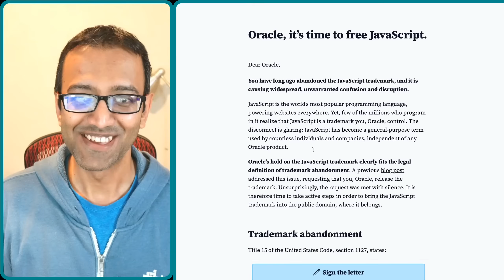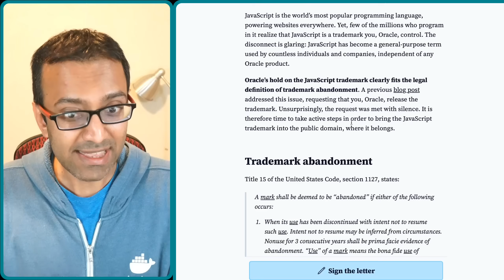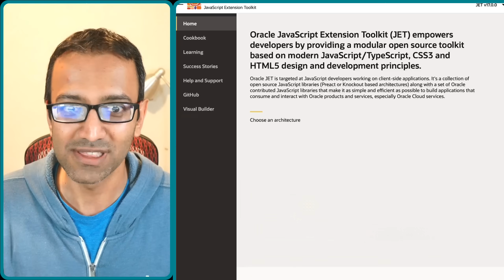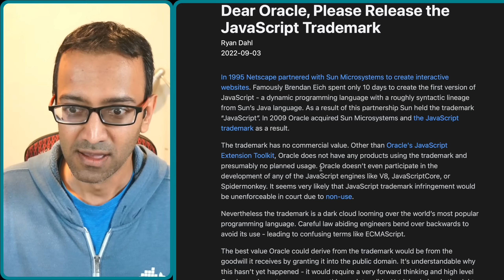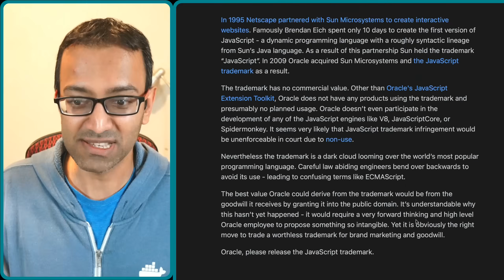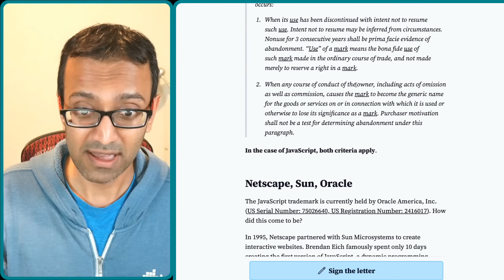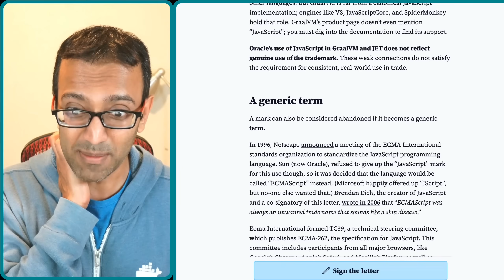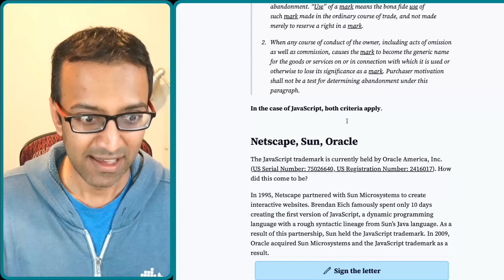What will happen to JavaScript?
Guess who owns JavaScript? No, I don't mean the open source engines and runtimes. I mean JavaScript itself!

Learn about this wild story involving Netscape, Sun Microsystems, and Oracle. And the latest effort to claim it back!